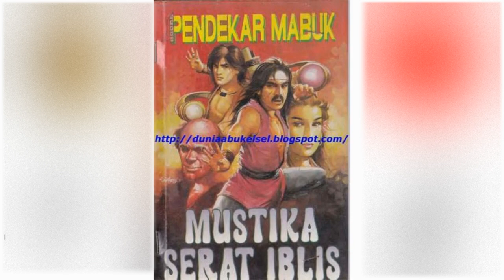Petualangan Suto Sinting 016